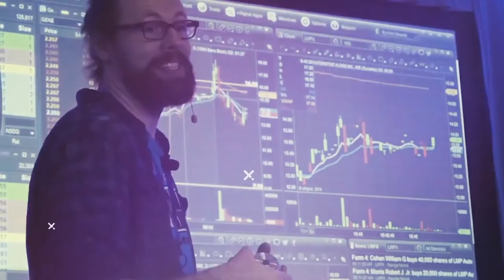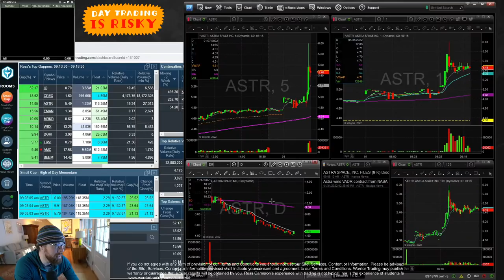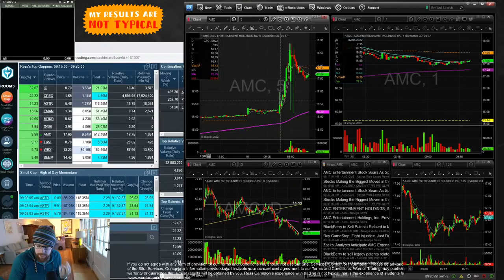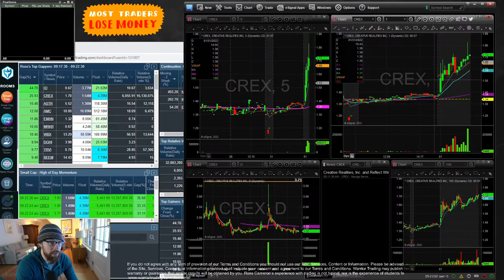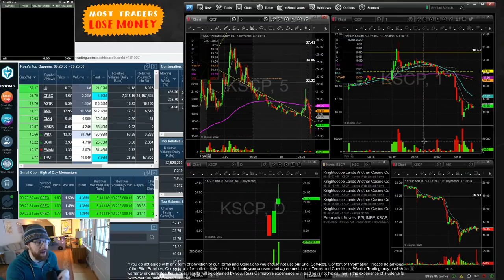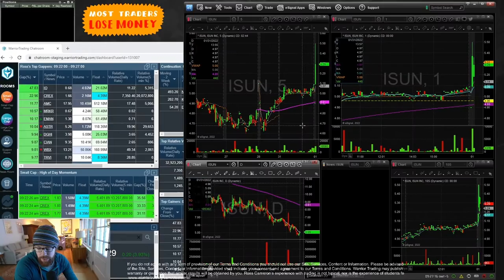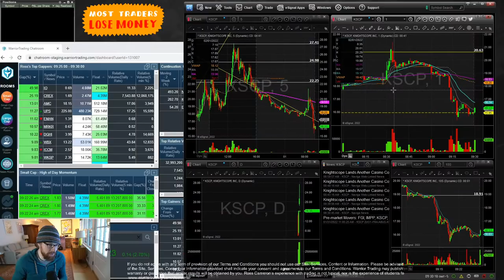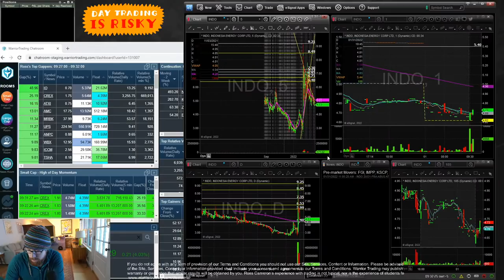Day Trading Morning Show with Ross Cameron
💪My results are not typical. Do not mirror trade me, or anyone else. Mirror trading is extremely risky